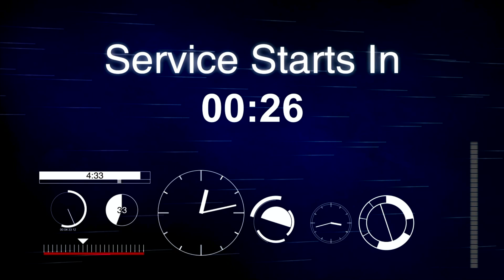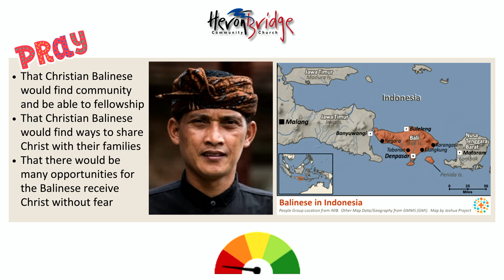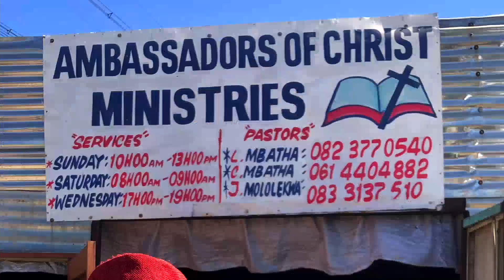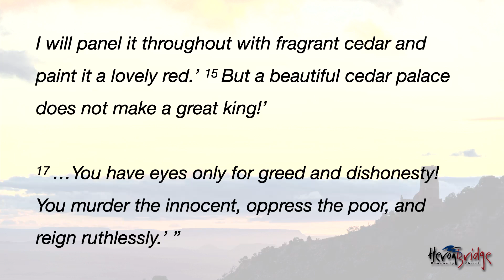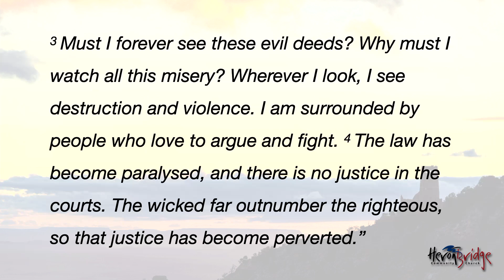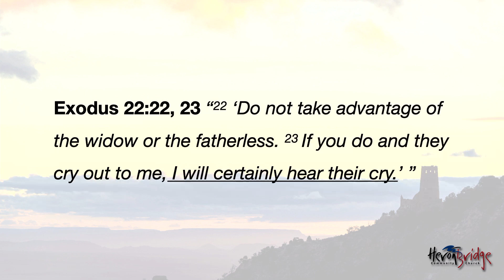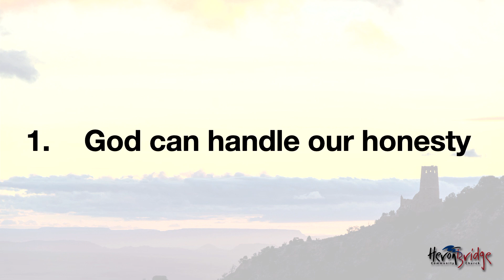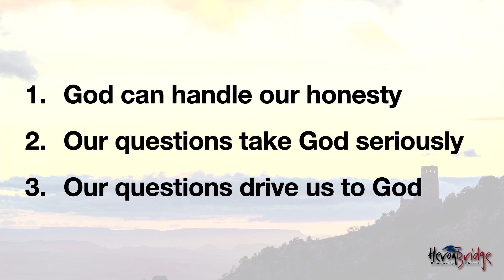Series on Habakkuk_Sermon 1_Habakkuk 1:1-4 "Why Lord?"